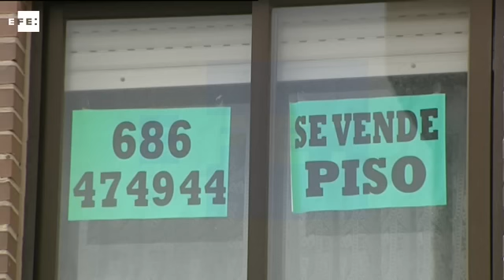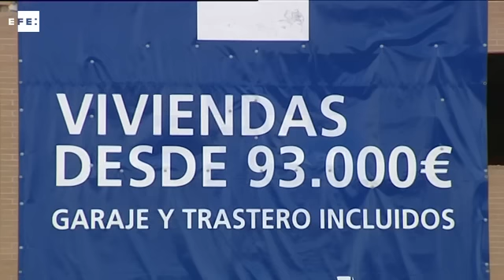La compraventa de viviendas repunta el 2,7% en octubre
Madrid, 11 dic (EFE).- La compraventa de viviendas repuntó el 2,7 % en octubre respecto al mismo mes de 2014, hasta las 27.294 operaciones, con lo que este indicador encadenó catorce meses consecutivos al alza apoyado, una vez más, en el mercado de segunda mano. En el acumulado desde principios de año, la venta de casas ha subido el 11,2 %, según los datos de transmisiones de derechos de la propiedad publicados hoy por el Instituto Nacional de Estadística (INE).